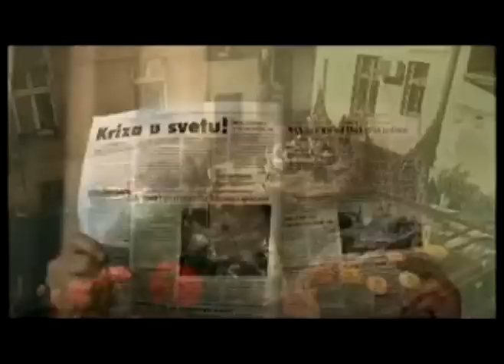Kriza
Nosite se svi u .
Ne bih da MENJAMO !